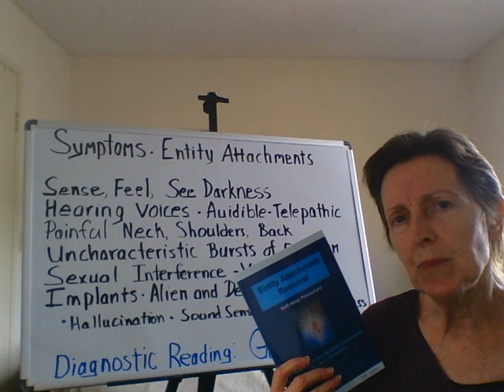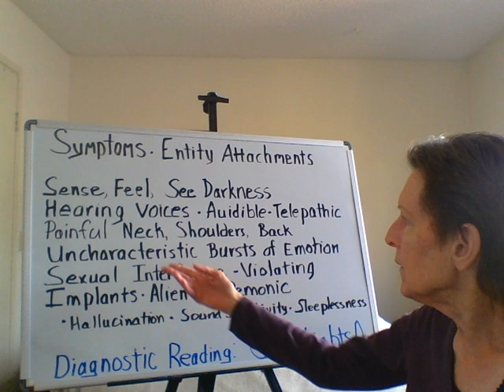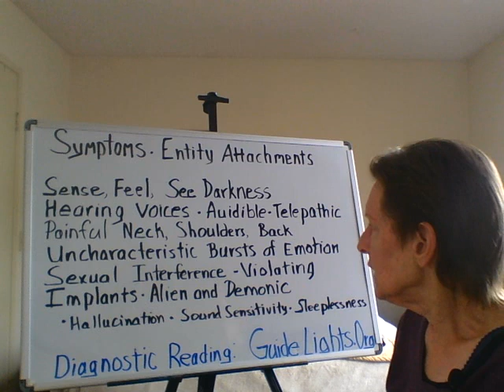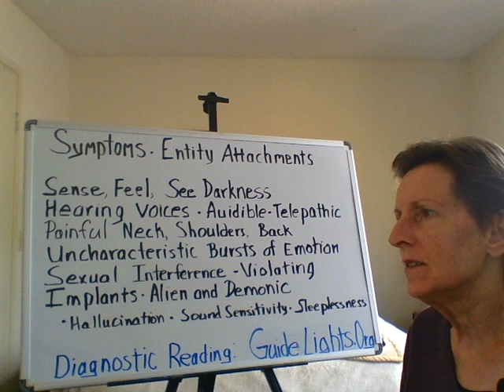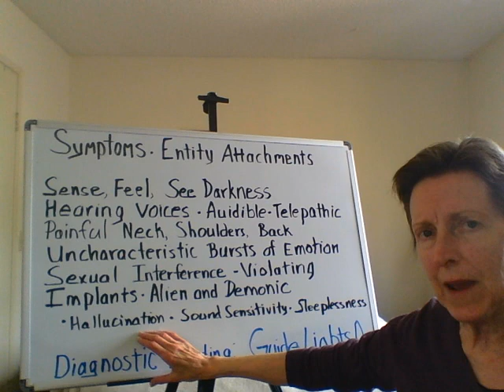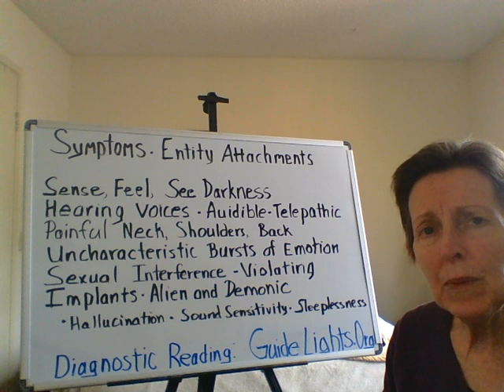Entity Attachment Symptoms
Share your symptoms with us so we can determine what you are experiencing. With an Angelic soul scan your symptoms corroborate our Diagnostic Reading for recommendation of proper treatment.
Entity Attachment Removal - Self-Help Procedure - The ABC of Releasing Spirit Attachments for Do It Yourselfers –Soul Freedom Series Vol 3  Book Link:
Kindle Also available in Paperback